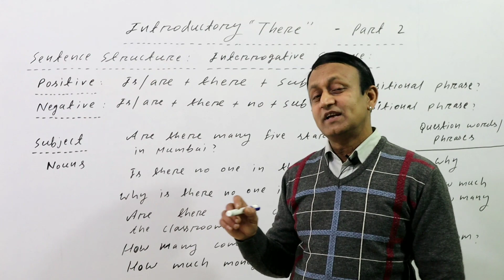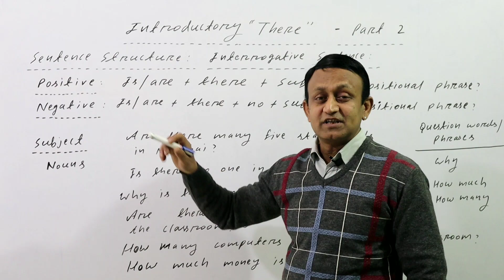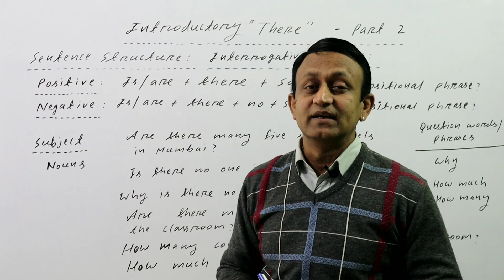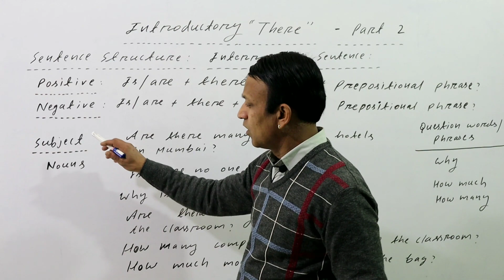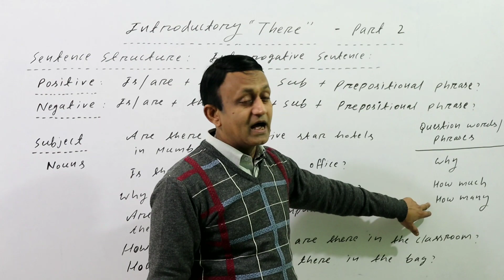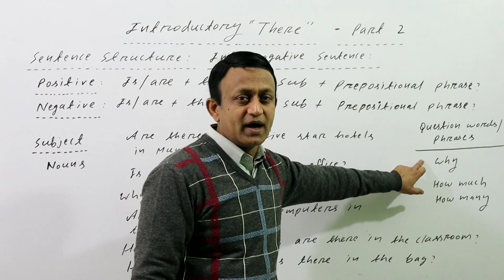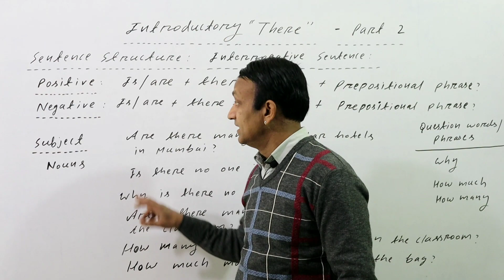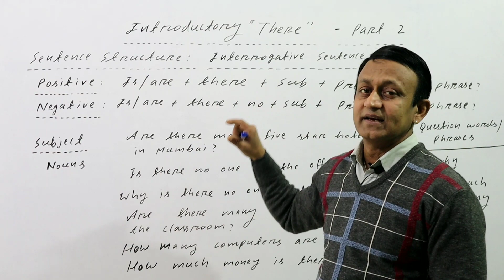INTRODUCTORY "THERE" के INTERROGATIVE SENTENCE - क्या तुम्हारी क्लास में बहुत स्टूडेंट्स हैं?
INTRODUCTORY "THERE" -  PART 2

MY PAPERBACK and e-BOOK ON AMAZON - THE BEST BOOK OF PRONUNCIATION:

Google Pay/ Phone pe no: 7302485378